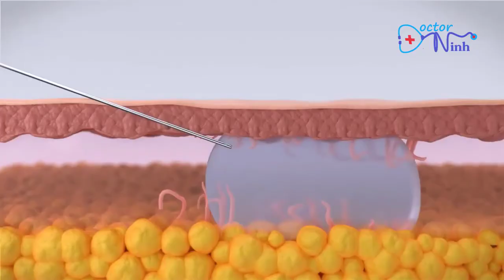[Trị sẹo LÕM ] FILLER và CẮT ĐÁY 1 LẦN ĐẦY HOÀN TOÀN | SUBCISION 3D ĐIỀU TRỊ TÁCH ĐÁY SẸO RỖ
Đây là video 3d mô phỏng lại phương pháp điều trị sẹo rỗ, sẹo lõm do sẹo bị teo tổ chức sau mụn trứng cá. Phương pháp trị sẹo teo này gồm 2 quá trình cắt đáy sẹo(subcision) để tách xơ sẹo khỏi đáy sẹo và bước thứ 2 là tiêm chất làm đầy filler vào dưới đáy sẹo. Sau khi xơ sẹo được giải phóng, chất làm đầy thường là hyaluronic acid sẽ hút thêm các phân tử nước và làm căng đầy, đẩy lồi vùng sẹo lõm lên, tạo ra hiệu quả điều trị sẹo rỗ tốt hơn. Phương pháp này có thể kết hợp với tiêm chất tăng trưởng tự thân PRP(huyết tương giàu tiểu cầu vào vết thương sau khi tách đáy sẹo, nhằm tăng hiệu quả trị liệu.

Folow fanpage Dr.Ninh tại đây, cùng chia sẻ kiến thức sức khỏe nhé